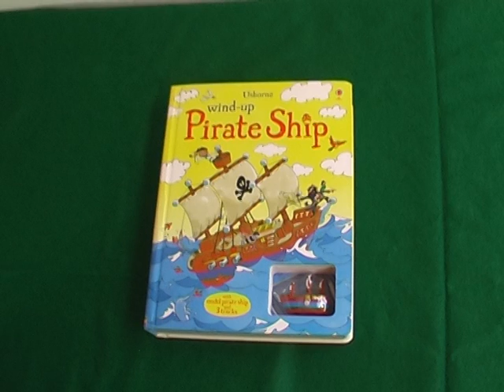Wind-up pirate ship (Usborne books)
Captain Blackjack and his crew set sail for buried treasure but there are lots of dangers they must avoid along the way...

An exciting pirate adventure in an interactive storybook with three tracks for the wind-up pirate ship to sail around.